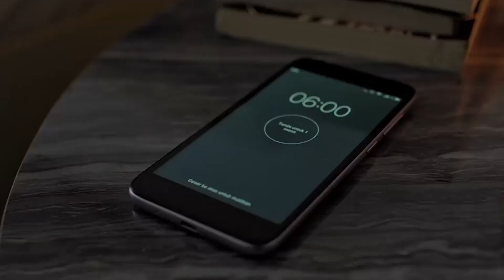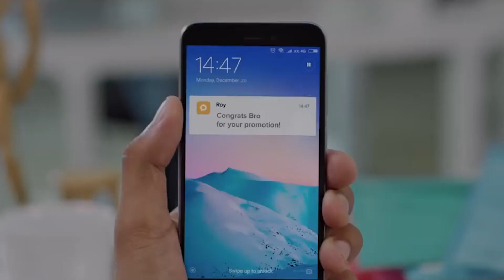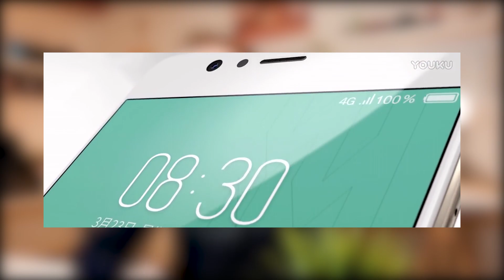TOP 10 - Smartphone FINO A 150 EURO - GENNAIO 2018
Siete intenzionati ad acquistare uno smartphone spendendo massimo 150€ e non sapete quale scegliere? Nel nostro video vi consigliamo i 10 migliori smartphone entro questo prezzo!

- Xiaomi Redmi 5 (2/16 GB) / (3/32 GB)
- Xiaomi Redmi Note 4 - Coupon "smnote4" (GearBest 3/32 GB) / - Coupon "GIZCHINAIT420" (GeekBuying 3/32 GB) / - Coupon "WCMFYXDC" (GeekBuying 4/64 GB)